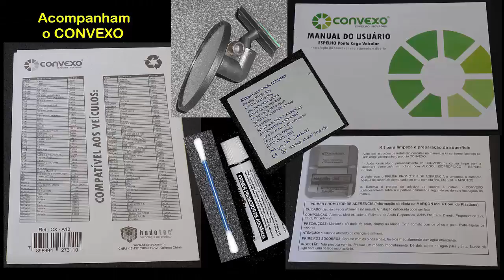231YT- Teste dos produtos para ponto cego veicular.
Testes comparativos dos produtos para ponto cego veicular.
CONVEXO, muito bom até em dias de chuva.
CONVEXO, A EVOLUÇÃO EM SEGURANÇA SEM PONTOS CEGOS.